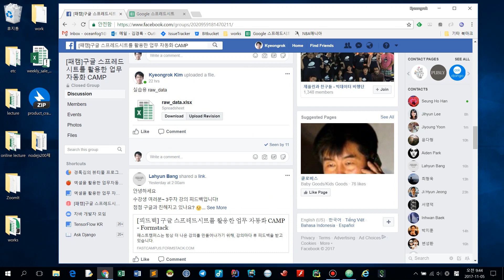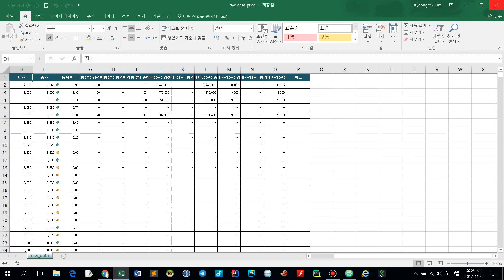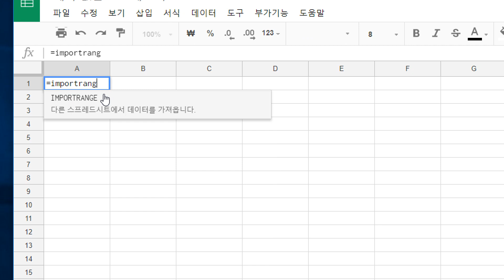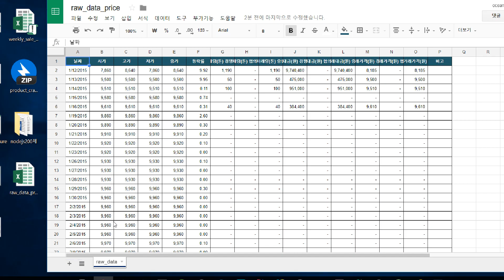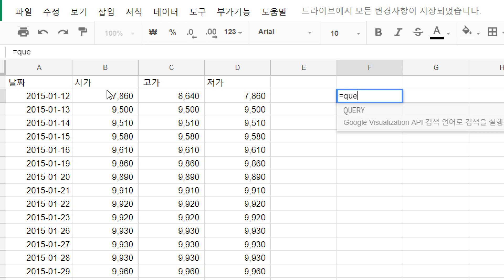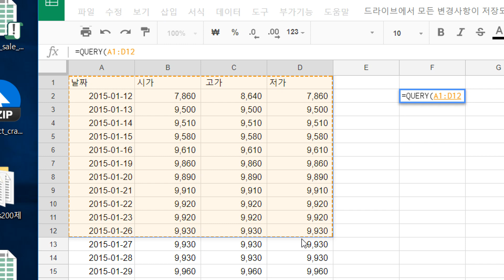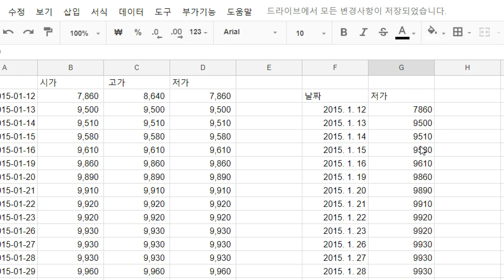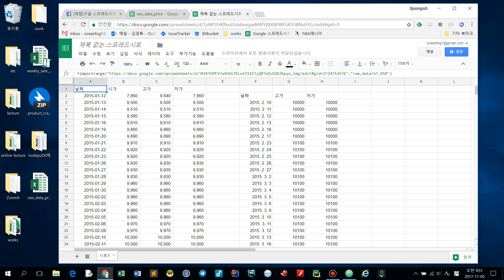05 구글 스프레드시트 importrange, query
3주차
-Excel 파일 불러오기
-IMPORTRANGE() 사용하기
-QUERY() 사용하기